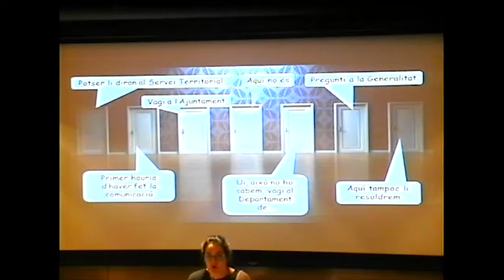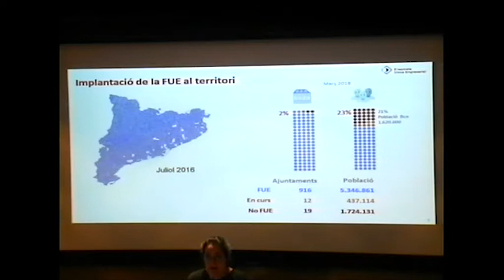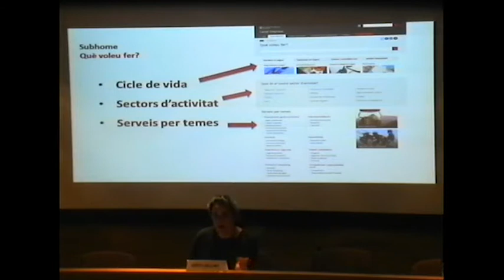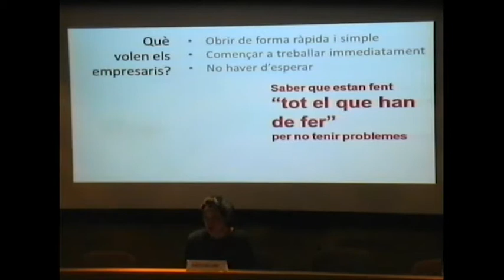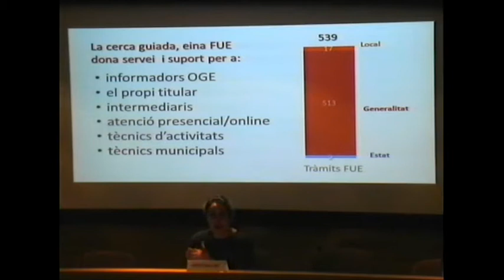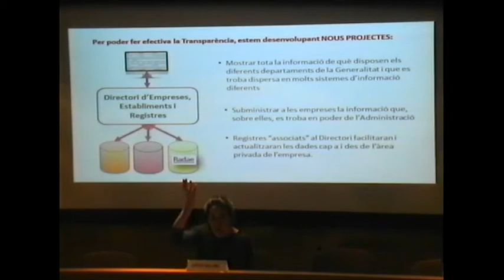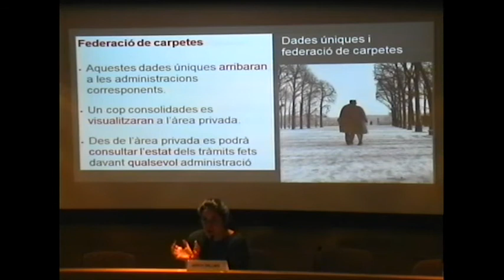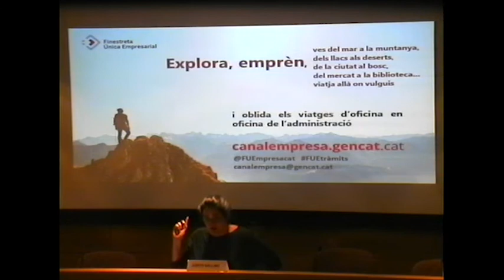Jornada sobre la FUE: relació electrònica amb les empreses - M. Dolors Triviño